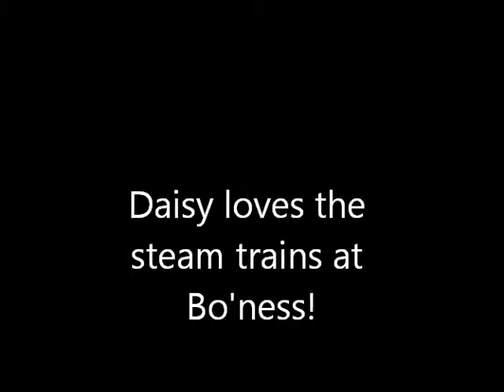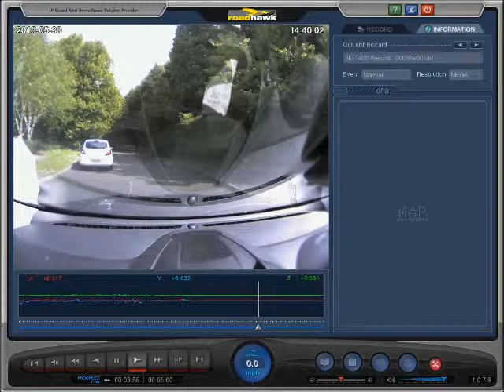Dasisy Trains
Daisy loves the steam trains at Bo'ness